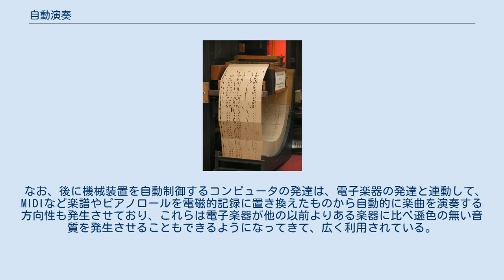自動演奏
オルガン用パンチカード 自動演奏（じどうえんそう）は、人間によって楽器を操作して演奏するのではなく、機械によって自動的に楽曲を演奏すること。
自動演奏をする装置のことを自動演奏楽器という。
 楽器を自動で演奏するという発想は、アレクサンドリアのヘロンが紀元1世紀に「風力オルガン」を設計したことが記録に残されているが、今日一般的に見られる物としてはオルゴールが良く知られている。
オルゴールは大量生産された簡単な構造のものでは、ぜんまいなど動力に接続されたシリンダーに取り付けられたピンで櫛状の機械要素としての専用楽器をはじいて音を出すが、より精巧なものではからくりなど他の要素も組み込むなどして娯楽用装置としての発達を遂げたものもあり、この方向性の先にはオートマタなど人の動作を真似た人形が楽器を操作するものも作られ、現存している。
 その一方、純粋に楽器を自動で動作させ楽曲を演奏させるものも作られ、その方向性は自動ピアノという形が知られている。
この装置は、ピアノロールと呼ばれるパンチカードの一種で楽器の動作を指定し、楽曲を演奏する。
当時は人間による演奏をいつでも容易に再現できる、ということが自動演奏ピアノの主な存在意義であり、上流階級や富豪の間で一種のステータスシンボルとして愛好されるとともに、音楽の大衆化にも大きな役割を果たした。
 蓄音機など録音装置の発達後は、ピアノのインテリア・工芸製品としての価値を引き出すことが自動演奏の主な存在意義となっている。
ただし、後には『自動演奏ピアノのためのサーカス・ギャロップ』のように自動演奏を前提とした曲も書かれており、単に人間の演奏を再現するにとどまらず、人間には演奏不可能（または困難）な音楽表現を実現するための手段としても用いられる。
 なお、後に機械装置を自動制御するコンピュータの発達は、電子楽器の発達と連動して、MIDIなど楽譜やピアノロールを電磁的記録に置き換えたものから自動的に楽曲を演奏する方向性も発生させており、これらは電子楽器が他の以前よりある楽器に比べ遜色の無い音質を発生させることもできるようになってきて、広く利用されている。